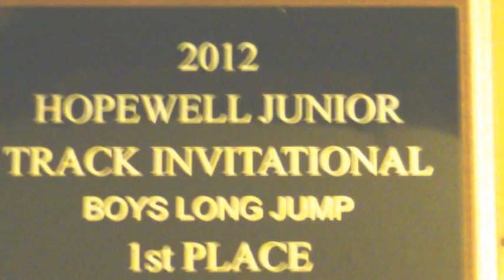Tj's 8th Grade Track season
2357tj's shared video file.